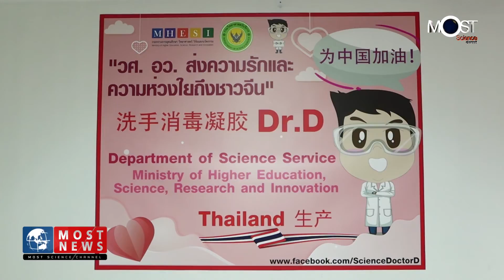Most News“เจลล้างมือทำเองป้องกัน ไวรัสโควิด 19”